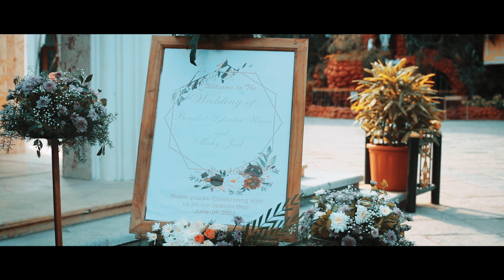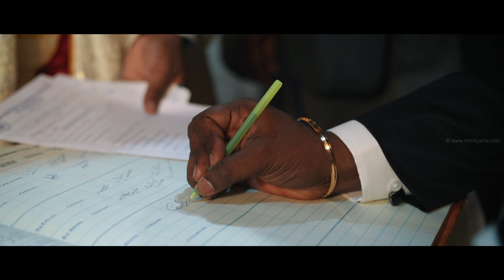Kevin & Micky Joal | Wedding Film | I Wedding Studio l IAMS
iweddingstudio

Photography : I Wedding Studio
Couple :  Kevin & Micky Joal
Location : Chennai

To cover your beautiful moments of life,